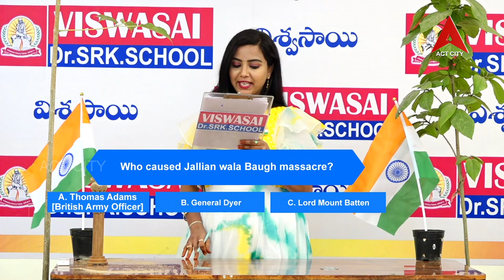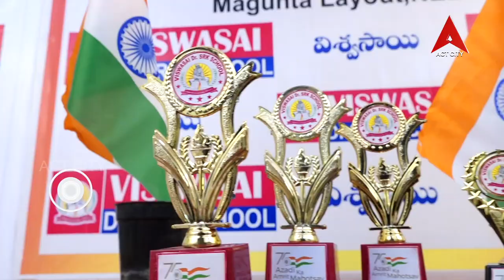Independence Day Quiz Program // Viswasai's Dr. SRK School,Magunta Layout, Nellore,